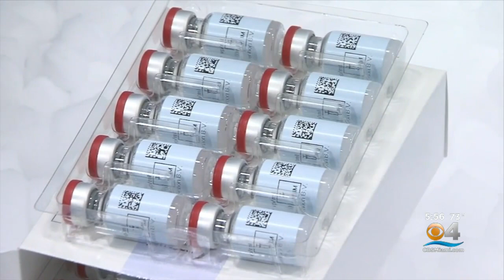Parents Wondering Why COVID Vaccine Dosage Is Based On Age, Not Weight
CBS4's Eliott Rodriguez explains.